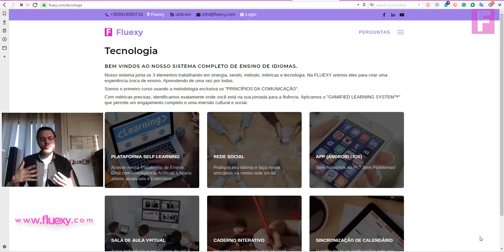O que é uma empresa de tecnologia do ensino?